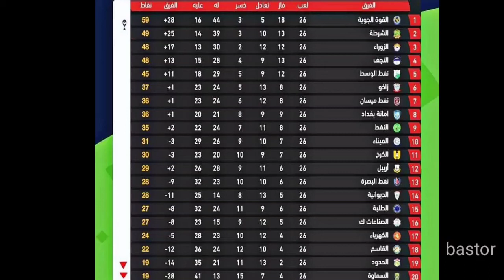جدول ترتيب الدوري العراقي+ قائمة الهدافين بعد نهاية الجولة 26